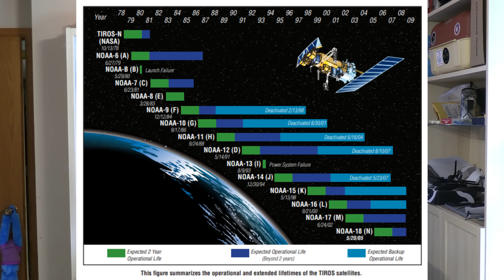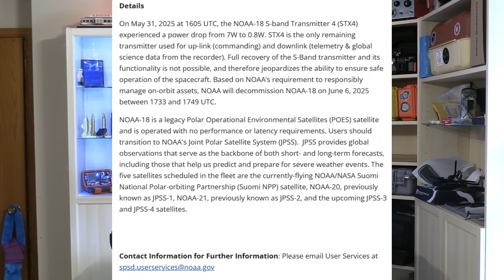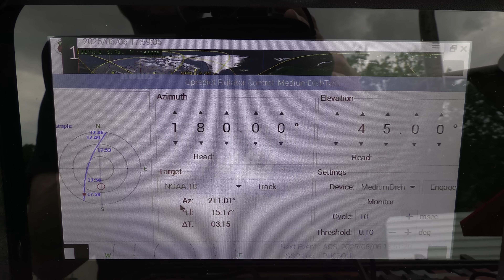NOAA-18 Satellite Gets Permanently Shut Down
This is something of a follow-up to my video about NOAA 15, 18, and 19 satellites being retired Some folks even accused me of making clickbait saying the satellites might go away soon, but NOAA-18 suddenly went away today! There wasn't much notice or warning for this, the agency just decided to decommission it after a sudden failure of the S-band radio system.